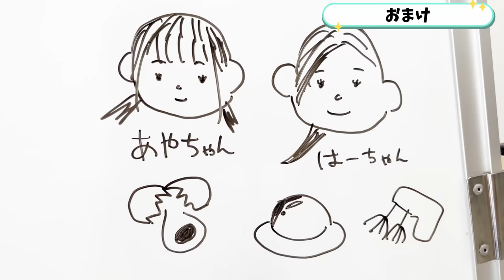炊飯器オムレツ3.3kg大食い❗️美人モデルさんと調理コラボ✨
HAZUKIさんのチャンネルの作成編はこちら

HAZUKIさんのチャンネル·SNSはこちら

株式会社セラベア・プロダクション所属モデル
新潟撫子撮影会モデル

🌸新潟撫子撮影会

新潟モデルによる新潟のポートレート撮影会。
カメラマンは、初めて撮影される初心者の方から、作品展受賞者まで幅広い方が参加されています☆

毎月数回、土日メインに開催しています✍️

こんにちは！
おしんちゃんこと、おごせ綾です🥰

大食いタレント/YouTuberとして、地元新潟県をはじめとした、日本の様々なグルメ情報やチャレンジメニューなどの動画配信しています🍽

SNSのフォローや動画の拡散をしていただけたら嬉しいです✨✨

■ 実績
2016年　元祖大食い王決定戦女王戦　準優勝
Hi everyone!  I'm Aya OGOSE, a.k.a. Oshin-chan.

As the smallest big-eating talent in Japan, I'm offering information mainly about the FOOD of Niigata (my hometown) or any other regions in Japan.

I'm adding English subtitles to my videos, including ones having been uploaded before.

▶ 17LIVE
(無料ライブ配信アプリ)おごせ綾でやってます
（店舗さんからの「vsおごせメニュー」などのご提案もお待ちしています！）
✉️(NEW!!)

950-0087
新潟県新潟市中央区東大通1-2-30 第3マルカビル10F
株式会社GENE
Team OGS宛
(近日、宛先が変更になる予定です)

※大変申し訳ございませんが、ありがたくも食品は全てNGとさせていただいております🙇‍